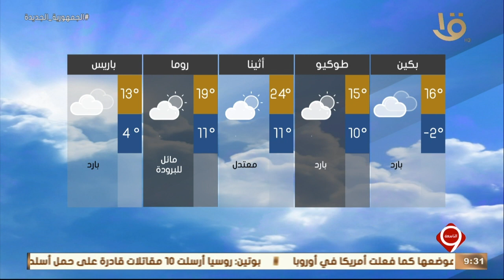نشرة التاسعة | بيان بدرجات الحرارة المتوقعة غدا